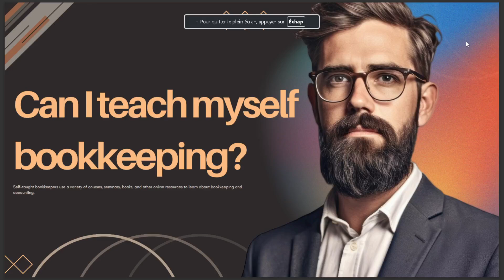CAN I TEACH MYSELF BOOKEEPING